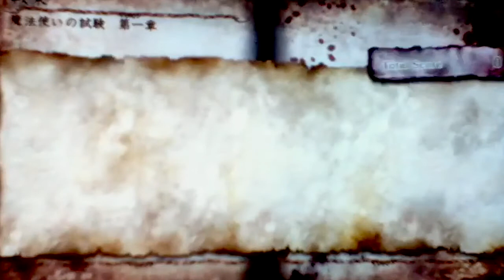Goku In Soul Sacrifice